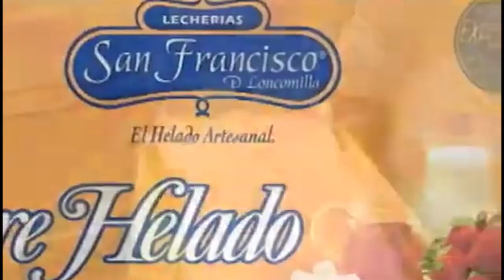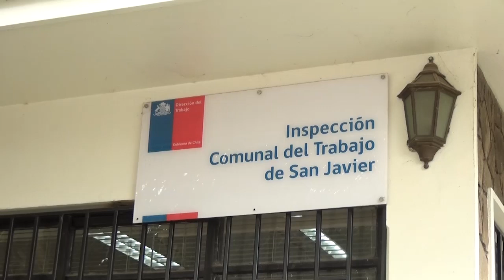SEREMI TRABAJO POR DESPIDOS DE HELADERÍA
Representantes de los trabajadores de la Heladería San Francisco, de la empresa Carozzi, la Seremi del Trabajo y el director de la Dirección del Trabajo se reunieron en San Javier para verificar que las desvinculaciones anunciadas, se realicen cumpliendo con las normativas vigentes.